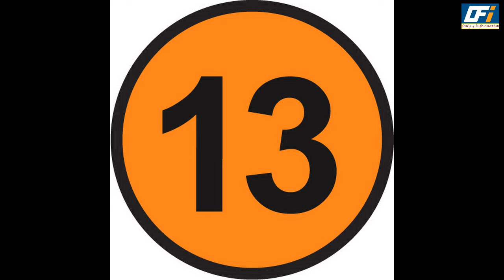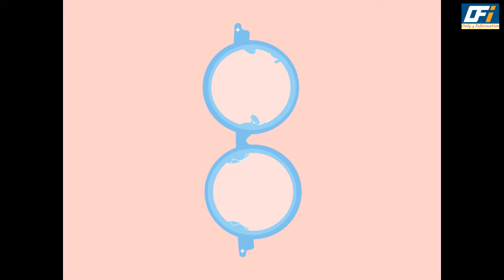TOP 20 MOST POPULAR SHOWS OF INDIAN TELEVISION 2023